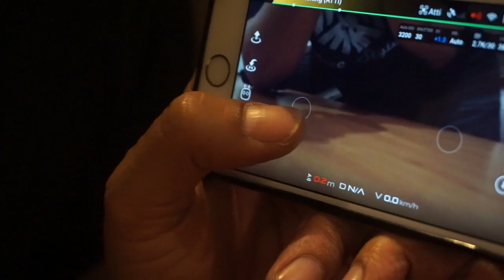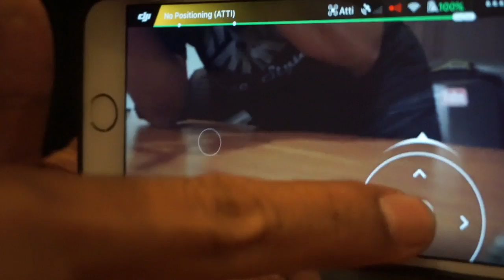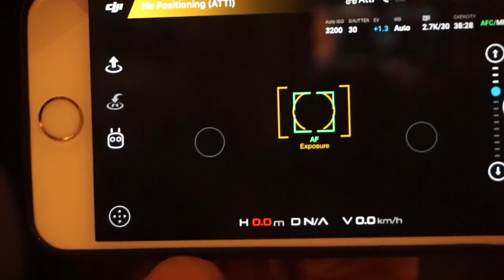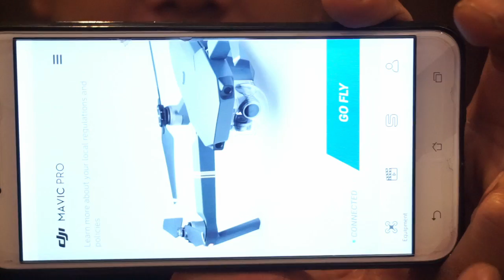DJI MAVIC DIKENDALIKAN SMARTPHONE ANDROID ATAU IPHONE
Menerbangkan DJI Mavic Pro menggunakan smartphone ternyata tidak kalah asiknya dengan menggunakan remote control. Saya coba iPhone 6S dan Android Asus Zenfone 3 Max. Dua-duanya lancar hanya beda dari jangkauan. Iphone memiliki jangkauan sampai batas maksimal yang ditentukan yaitu ketinggian 50 meter dan jarak 80 meter.

Gadget yang saya gunakan:
Kamera: Sony A5100, Casio Exilim, iPhone 5.
Microphone: Internal
Tripod: Joby Pod
Drone: DJI Phantom 3 Standard
Smartphone: Samsung Galaxy S4
Software editing: LightWorks Free Edition

YouTube will be automatically promoted your channel on my video description credit.